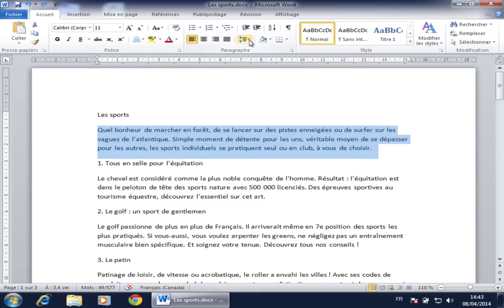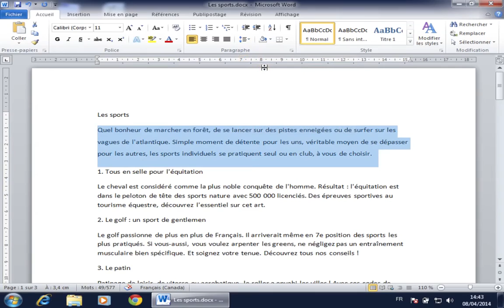Interligne (PC)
Comment changer l'interligne et justifier un paragraphe dans un document Word sur un PC selon le protocole du Collège du Mont Notre-Dame de Sherbrooke. Tous les vidéos